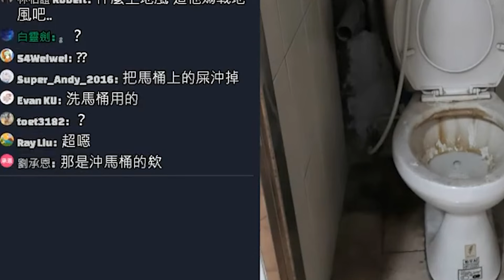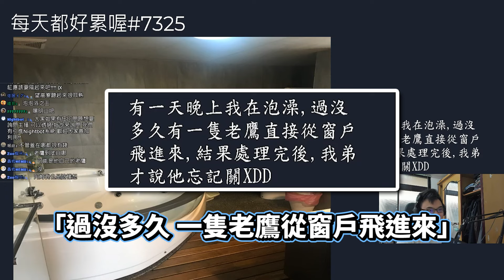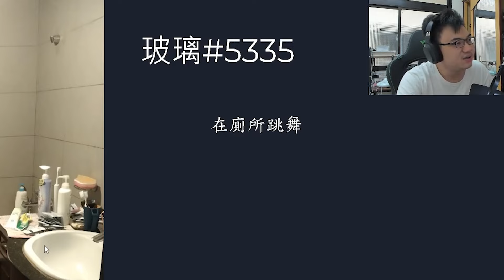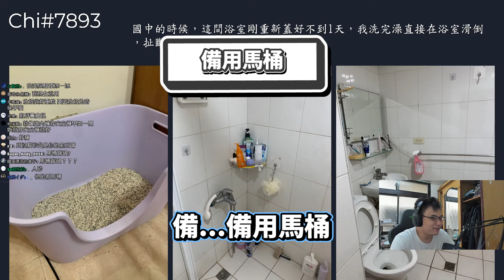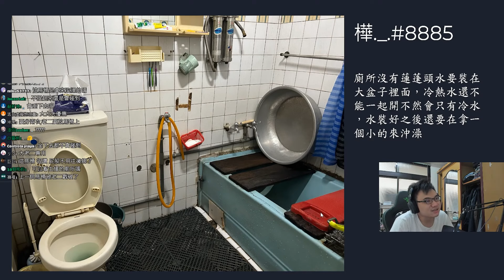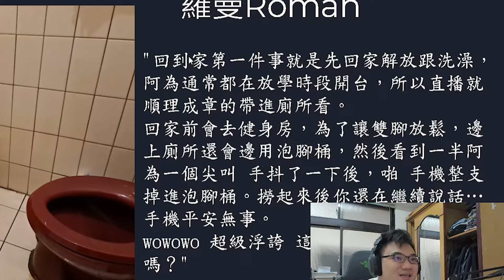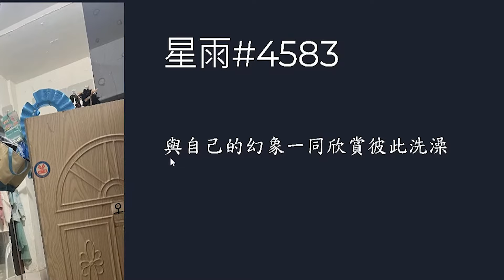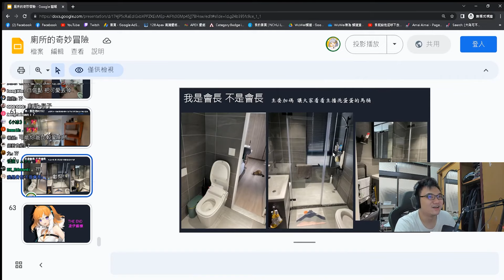【WuWei】《直播精華》廁所裡竟然有冷氣甚至還有一口井？還有人邊洗澡邊吹頭髮加大號？來開箱觀眾的各種奇葩廁所！剪輯師：會長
本集超好笑 但屎尿味道超重 謹慎觀看拉齁
獲獎者 6:00雜物間
6:32 EG 牛糞地板
9:10秒  超豪華廁所
可以幫我私訊阿姆領獎 領1000APEX幣
然後各位 下一次是APEX團體戰鬥精華投稿 已經過一陣子了 快要截止
投稿地方在這 趕緊的 各位